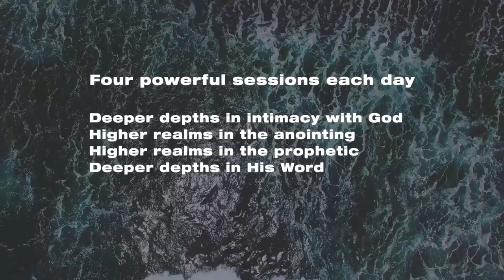Christian Leaders' Conference 2020 - Higher Realms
Moving into higher realms and deeper depths in God

January 15-17, 2020 (Bangalore, India) | 9am-9pm daily

Venue: United Theological College (UTC) Charles Ranson Hall, 63 Millers Road, Benson Town, Bangalore, Karnataka
560046

Registration fee Rs. 500/- can be paid at venue

Four powerful sessions each day.
Session speakers:

Jeyakumar Isaiah
Deeper depths in intimacy with God - Growing in intimacy with God through prayer and personal worship

Nancy Ramya
Higher realms in the anointing - Moving into new levels and dimensions of the anointing

Ashish Raichur
Higher realms in the prophetic - Moving into new levels and dimensions of the prophetic
Deeper depths in His Word - Growing in revelation of His Word through meditation and application

Jean George
Pastoral Counseling - Basics on counseling along with practical guidelines for those in pastoral ministry

Ashish Raichur
Urban Church Planting
Natural and spiritual aspects with practical insights on planting strong local churches in urban centers

Saju George John
Community Development - Importance of community development and practical approaches for community transformation

Hosted by All Peoples Church & World Outreach, Bangalore
Sessions will be in English.

Outstation participants are requested to make their own travel and accommodation arrangements. Accommodation is available at UTC (Reception: 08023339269 | 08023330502) and Palana Bhavan (Reception: 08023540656, 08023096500). Please contact them directly to make your booking and payment.